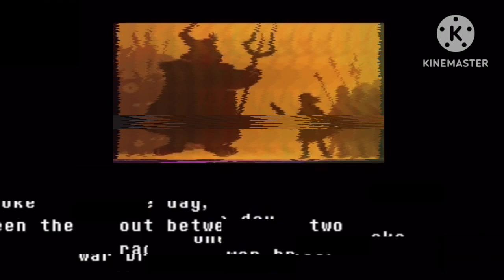HELP_Tale OST - The Beginning [OLD]